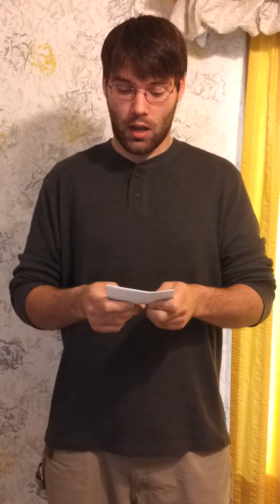Viability of Nuclear Power By James Brinkman